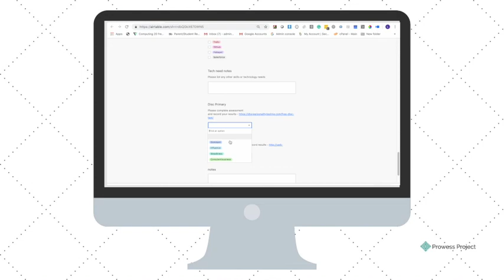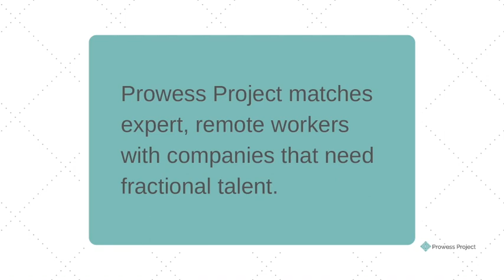Prowess Project: How it works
Learn more about how Prowess Projects helps businesses with operations by matching them a highly-skilled talent pool of (mostly) women that want to return to the workforce.